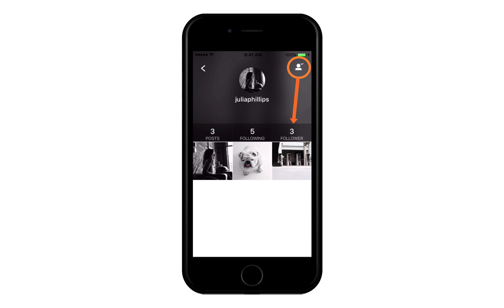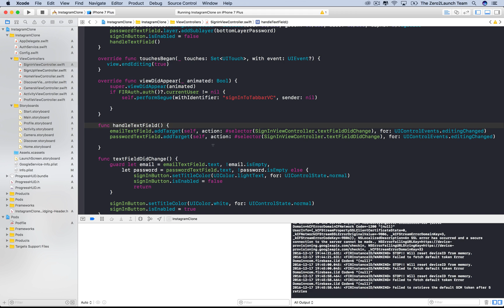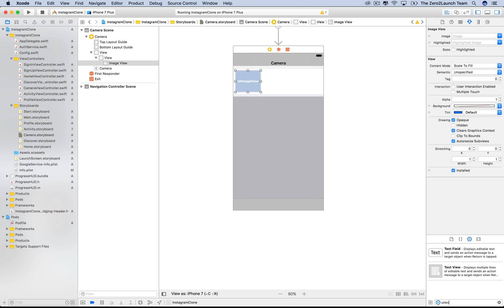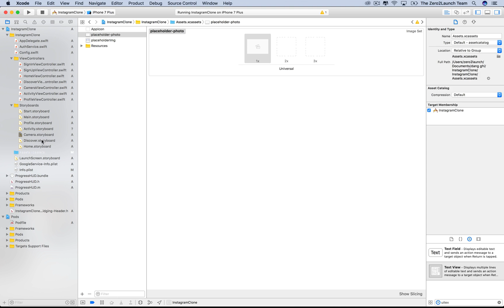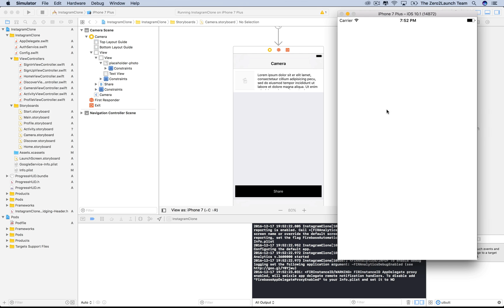Swift 3 & Firebase 4 & 3 - Build Instagram Camera Tab - Ep19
Learn in FULL now this biggest and best-crafted iOS social network course & tutorial on the internet